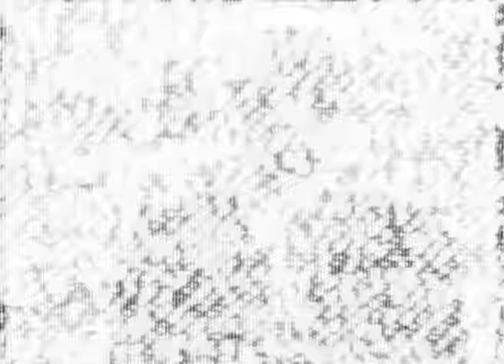Crystal F - Die Jagd beginnt (Aufgabe 1)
Werde Teil der Jagd und trage dich ein.